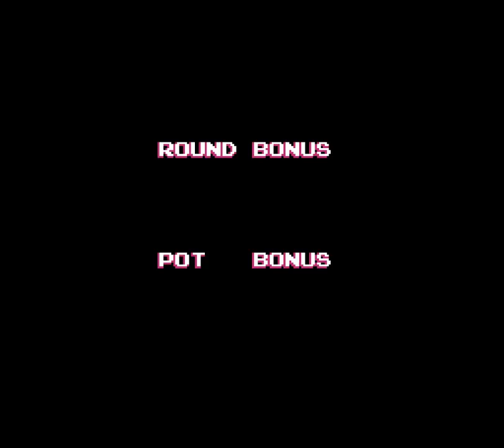Adventure Island - 7 - baby, I would rather be dead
sorry about the long video
parts one through three together took about half an hour. part four took a little over an hour on its own.

most games don't have a perfect difficulty curve, maybe tomorrow somehow won't be as bad